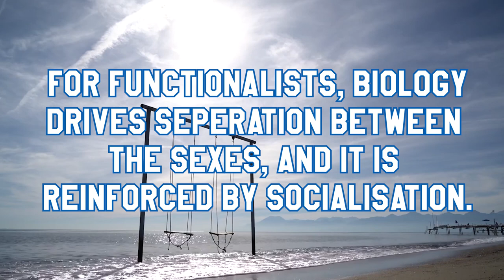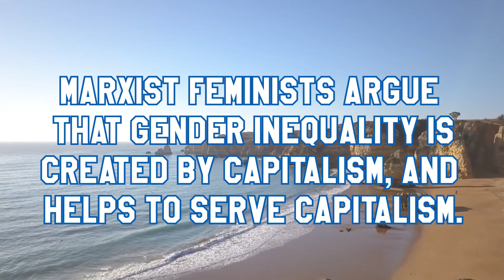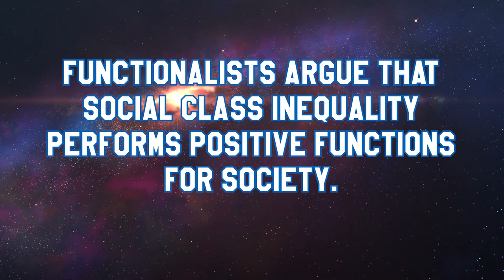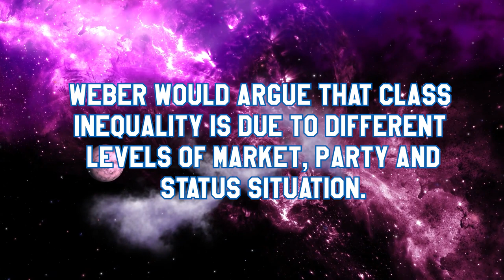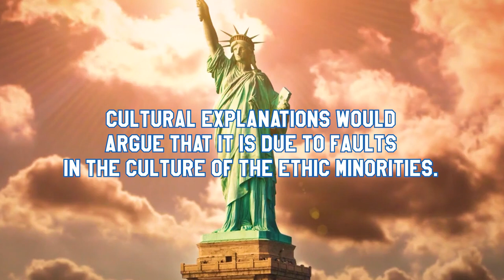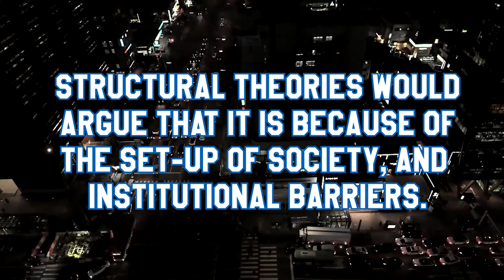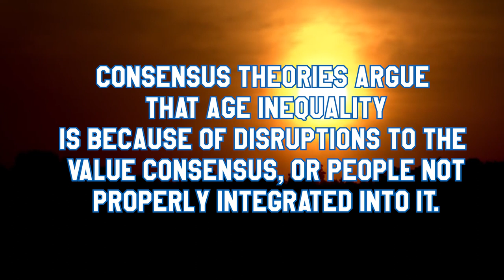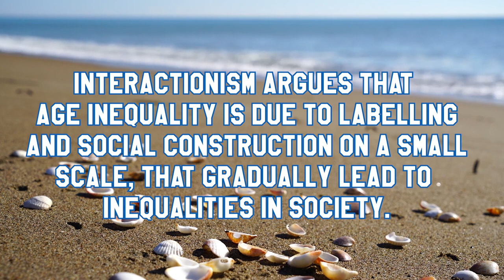Social Inequality: Overview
This is an overview of the unit, with the key debates, theories and studies, to act as a broad look at the unit over the past few months.